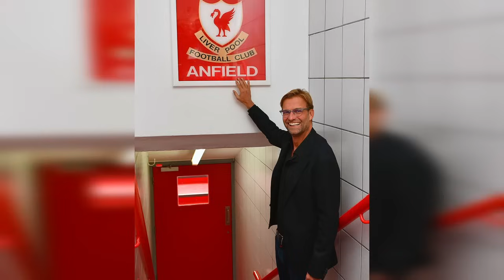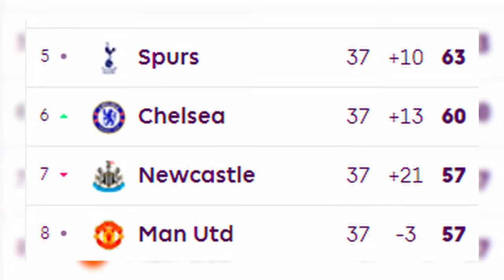🔴 የስፖርት ዜናዎች| የእሁድ አመሻሽ ግንቦት 11/2016 Langano Sport News | The Last Dance | Jurgen Klopp | The Final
bisrat sport mensur abdulkeni tribune sport
Langano | Arif Sport
Manchester city vs Westham United
Arsenal vs Everton
Jose Mourinho, Nuri Sahin, Raphinha, Tottenham, Keiran McKenna